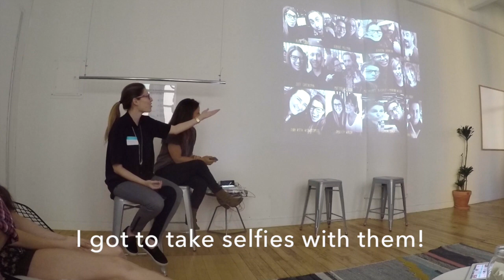Speaking in public - Day 35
What's the challenge?

To speak in public at the Behance Portfolio Review.

Screwing up.

How was the experience?

Funny story: when my friend Maria emailed me about the portfolio review Behance was having, I thought it could be a nice way to face fear just by going to a networking event and being outside of my comfort zone. When I tried to RSVP, the event was already full. In an effort to be proactive, I emailed the event organizer Michele Spiezia (Founder of Bespoke App) and told her about my project. She loved the fear project so much that she challenged me to speak at the event as one of my fears and of course I said yes (after we met for delicious breakfast at Maison Kayser)! The day before the event, I created a nicely designed presentation and a short video to tell my story and be more confident about my presentation. When the day arrived, I spent all morning repeating my speech in my head, over and over again. They say practice is the key to success and in this case, it was. I remembered every word I wanted to say and felt pretty comfortable presenting in front of a crowd. Next step: TED Talk!